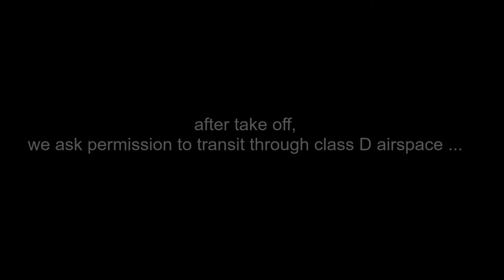Toby's first time in a gyroplane / gyrocopter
Flight From Chiltern Park to Enstone with Toby in a gyrocopter. An unforgettable experience the Magni Gyro M16 - the most stable personal flying machine, with an ultra short landing the other end ...